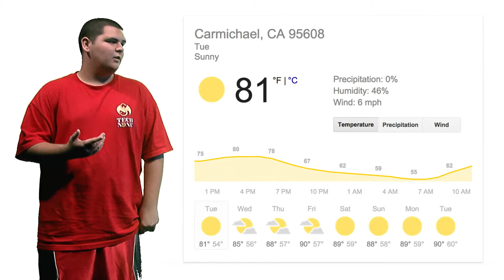Spartan Media News